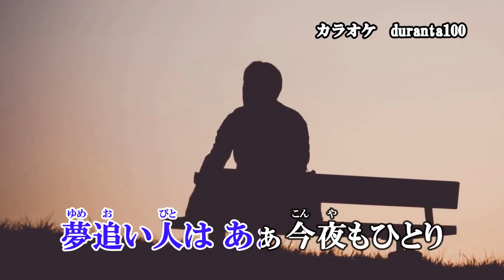『夢追い人』三山ひろし カラオケ 2022年6月8日発売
作詞：原譲二　作曲：原譲二　編曲：遠山敦

収録内容
1.夢追い人　作詩：原譲二　作曲：原譲二　編曲：遠山敦
2.茜雲　作詩：菅麻貴子　作曲：原譲二　編曲：遠山敦
3.夢追い人　オリジナル・カラオケ
4.茜雲　オリジナル・カラオケ
5.夢追い人　一般用カラオケ
6.茜雲　一般用カラオケ